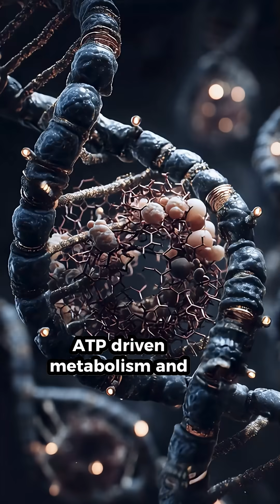Every Living Creature on Earth Comes from a Single Ancestor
A new analysis has shoved life’s clock deeper into Earth’s past: the last universal common ancestor—LUCA—may have stirred 4.2 billion years ago, barely 400 million years after the planet formed. LUCA wasn’t the first spark, but the oldest ancestor shared by bacteria, archaea, and, later, eukaryotes. Led by Edmund Moody at the University of Bristol, researchers stitched together thousands of genes across the tree of life, calibrated by fossils, to rewind mutation rates like an evolutionary metronome. Their result: an unexpectedly ancient LUCA, living on a young world without oxygen or continents, yet anything but simple. The reconstruction points to DNA genomes, ribosomes, ATP-driven metabolism—and even the glimmer of antiviral defenses—suggesting viruses already haunted primordial seas. Hydrothermal vents likely hosted this microbe, where mineral gradients powered chemistry and waste from one lineage fed another, seeding the first recycling ecosystems. Using gene-tree/species-tree reconciliation to tame gene swapping, the team improved confidence in LUCA’s toolkit and age. If complexity blossomed so swiftly after Earth’s assembly, similar stories may unfold on other wet rocks. In LUCA’s faint footprint we glimpse a universe where life, given a little water and energy, arrives early, adapts fiercely, and alters its world from the very beginning itself.